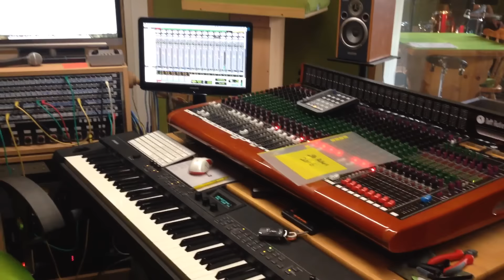rro zu Besuch bei Sam Gruber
Der Oberwalliser Sam Gruber arbeitet zurzeit an seinem Album welches im Verlauf des Jahrs erscheint. rro durfte ihm über die Schultern schauen.